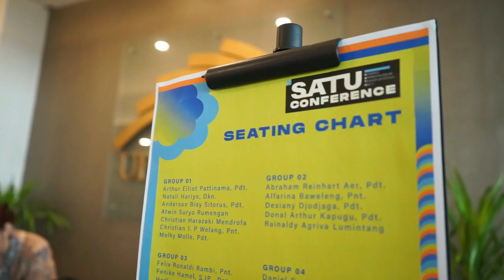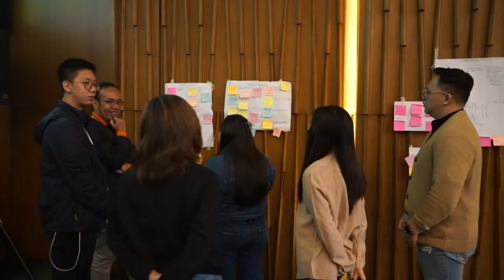SATU CONFERENCE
Sebanyak 97 pemuda gereja dari seluruh Indonesia mengikuti kegiatan SATU Conference yang digelar di Upperrom – Jakarta Praise Community Church.